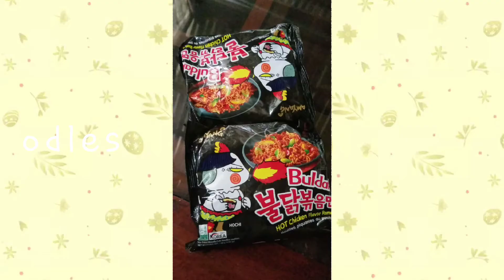SPICY SAMYANG NOODLES /Siblings